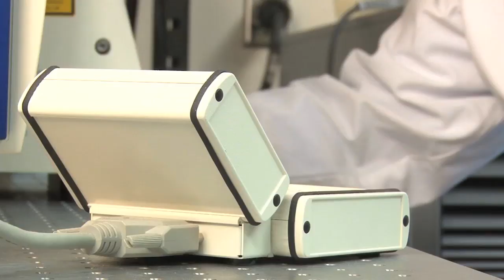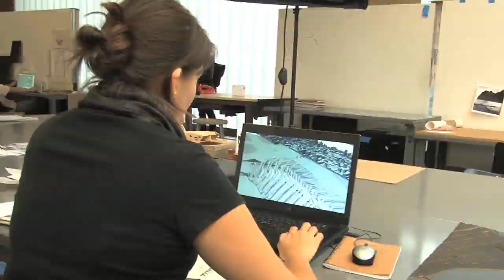The Institute of International Education: Overview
IIE's mission is to advance international education and access to education worldwide.

An independent not-for-profit founded in 1919, IIE is among the world's largest and most experienced international education and training organizations. We are committed to delivering program excellence to a diverse range of participants, sponsors, and donors.